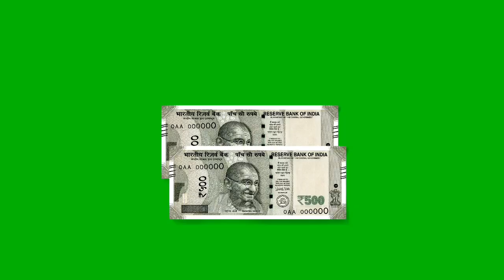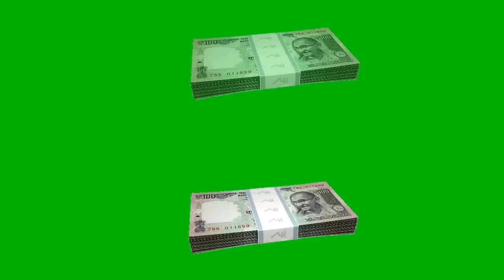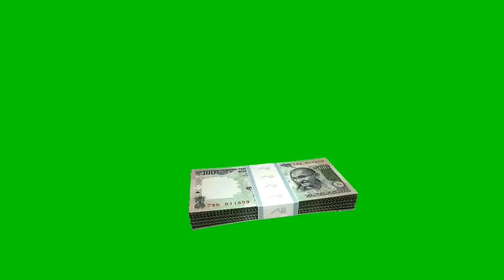Indian Rupees green screen animations effects HD free footage || Indian money chroma key animations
Indian Rupees green screen animations effects HD free footage. Indian money fall chroma key animation effects HD video.